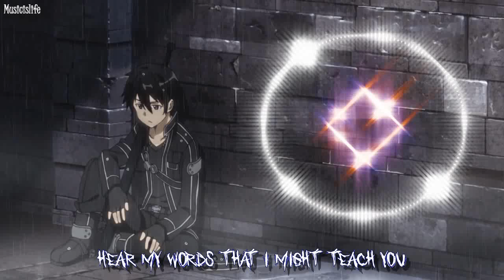The Sound Of Silence - Nightcore (Disturbed) + (Lyrics)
Bring to you this Nightcore! The Sound Of Silence(Disturbed) + (Lyrics) in the video! Hope that You Like it!

And the sign flashed out it's warning